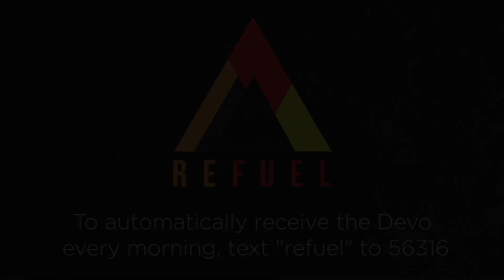Michael Metcalf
We live in a tech-dependent world where our phone/car/computer/etc should always in “constant update” mode for it to work best. As Bayside/Adventure’s Michael Metcalf puts it, God’s mercies are also in constant update mode - they’re new each and every morning!